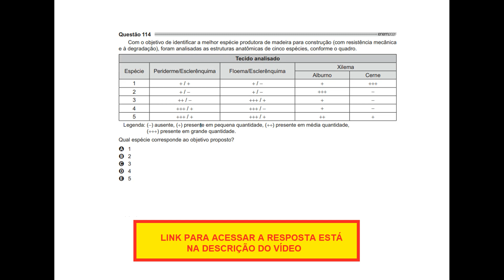Questão de Biologia - ENEM 2021 - Com o objetivo de identificar a melhor espécie produtora de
Com o objetivo de identificar a melhor espécie produtora
de madeira para construção (com resistência mecânica e
à degradação), foram analisadas as estruturas anatômicas
de cinco espécies, conforme o quadro.